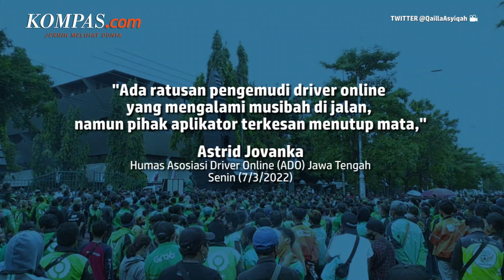Ribuan Driver Online Demo di Depan Kantor Gubernur Jawa Tengah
Ribuan driver online dari beberapa daerah melakukan aksi protes di depan kantor Gubernur Jawa Tengah pada Senin (7/3/2022). Mereka memprotes kebijakan aplikator soal penyesuaian tarif yang dianggap merugikan pihak pengemudi.

Humas Asosiasi Driver Online (ADO) Jawa Tengah, Astrid Jovanka mengatakan, pendapatan mereka menurun dari Rp 7.400 menjadi sekitar Rp 6.000. Selain itu, Astrid juga menyinggung soal kesehatan driver online yang selama ini tak diperhatikan oleh aplikator.

Untuk itu, ia meminta kepada Pemprov Jateng untuk bisa lebih memperhatikan nasib para pengemudi ojol.

Video Jurnalis: Kontributor Semarang Muchamad Dafi Yusuf
Penulis: Kontributor Semarang, Muchamad Dafi Yusuf
Penulis Naskah: Nissi Elizabeth
Narator: Nissi Elizabeth
Video Editor: Abdul Azis
Produser: Rose Komala Dewi